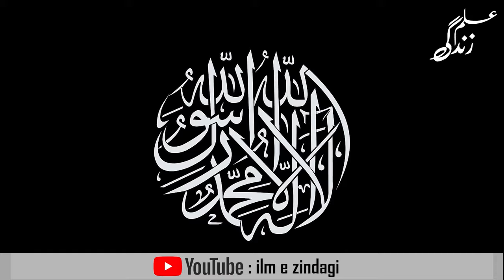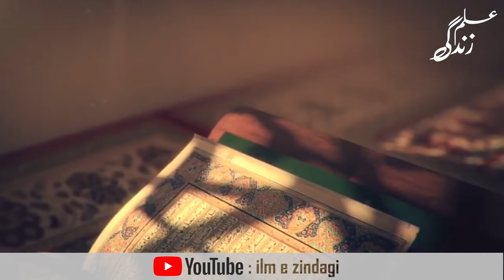Hazrat Muhammad SAW ke mojzat | Miracles of Prophet Muhammad | 12 Rabi ul awal | Eid Milad un Nabi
Hazrat Muhammad SAW is the most blessed personality of the universe, Allah blessed Hazrat Muhammad SAW with a lot of miracles. I have described about 15 of those miracles of Prophet Muhammad SAW in the video on this occasion of Eid Milad un Nabi or 12 Rabi ul Awal. All these Miracles of Prophet Muhammad SAW or Hazrat Muhammad SAW ke mojzat are authentic. I hope you will love this video of miracles of prophet Muhammad saw and after listening Hazrat Muhammad SAW ke mojzat, miracles of prophet muhammad,rasool allah saw ka mojza,mojzat e rasool,rasool allah ka mojza,mojza rasool allah,nabi pak ka mojza,mojzaat e rasool,mojzaat,mojzat e rasool in urdu,muhammad saww ka mojza,miracles of muhammad,hazrat muhammad ka mojza,prophet muhammad,hazrat muhammad saw kay mojzat,rabi ul awal special,miracles of prophet muhammad saw,12 rabi ul awal 2021,eid milad un nabi 2021 your knowledge will be increased much.

Ilm Zindagi (ilm e zindagi) par apko tamam islamic stories, islamic waqiat, islamic stories in urdu,urdu hadees shareef,hadith in urdu,hadees e nabi,hadees e nabvi saww aur hadees pak wo bhi urdu translation aur english translation k sath mil jain gi. Tamam sahih al bukhari hadith,hadees e qudsi, hadees imam bukhari, sahih al bukhari in urdu ya sahih bukhari hadith in urdu aur sahih al bukhari hadees k liyay channel ko subscribe karain ta k ap mazeed khubsurat aur pyari hadees e nabvi ki videos dekh sakain.